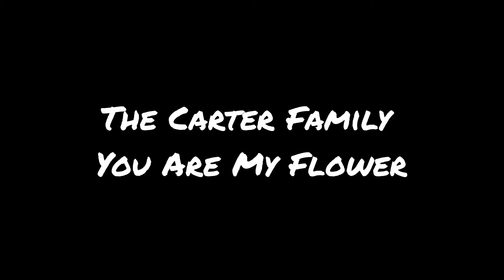Papa Steps Out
My Dad puts up with me taking his picture with my LomoKino hand crank camera, just before we head out to lunch